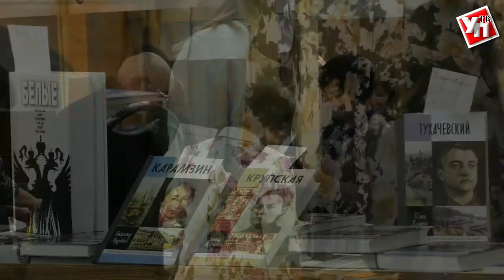Ученый из Глазго Александр Маршалл: «Как мыслитель Ленин неизбежно жив и будет жить»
Три дня в Ульяновске работал Международный форум историков, философов и публицистов, который ярко продемонстрировал широкий многогранный спектр взглядов на нашу историю. Организатором мероприятия выступило Российское историческое общество при поддержке  грантов Президента РФ и Фонда истории Отечества (г. Москва), Правительства Ульяновской области, Союза краеведов региона в партнёрстве с Ленинским мемориалом, государственного архива и государственного архива новейшей истории Ульяновской области.